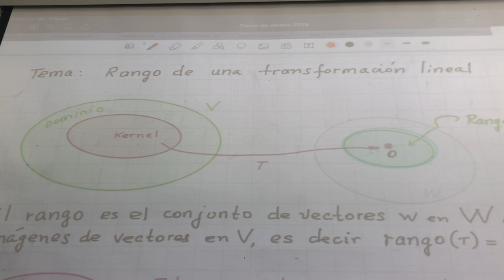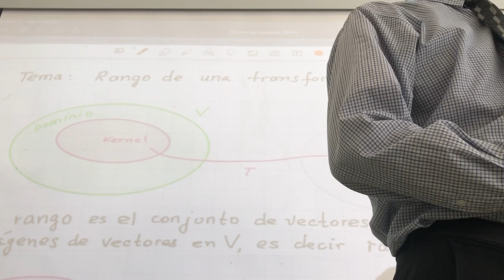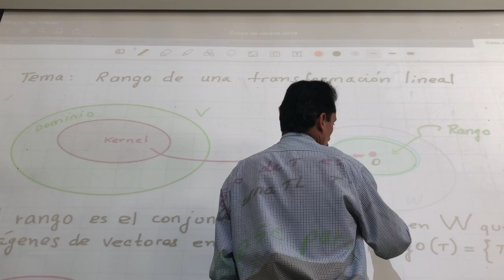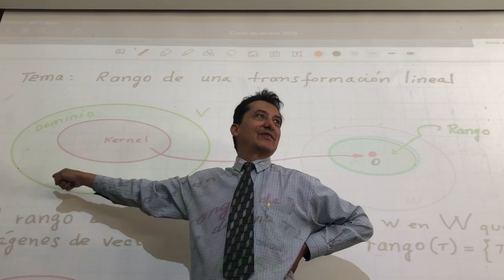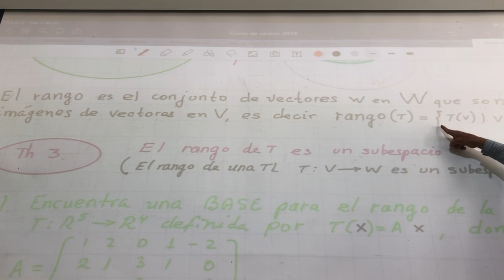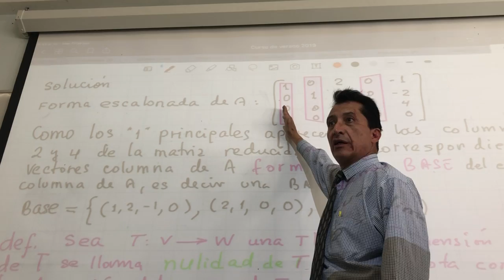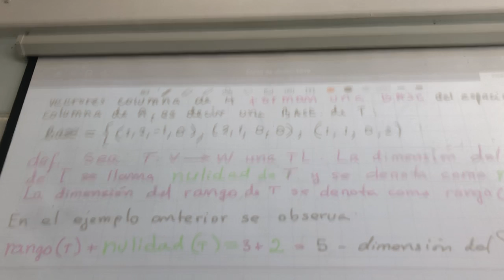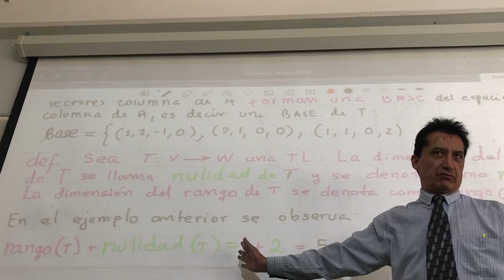Clase álgebra parte 5